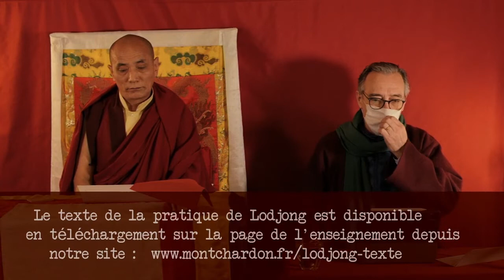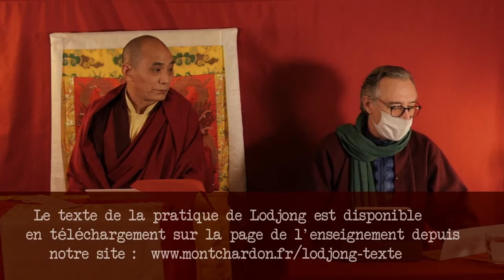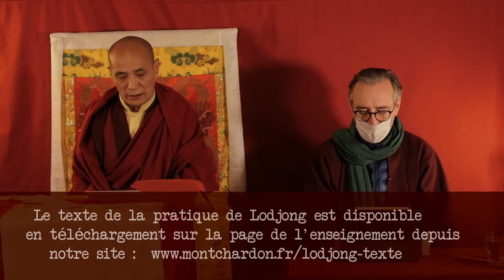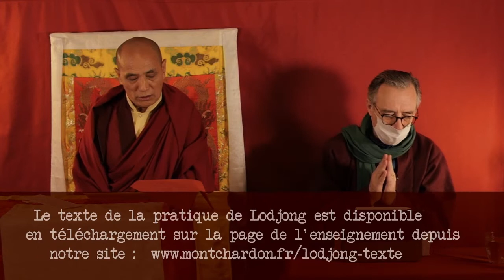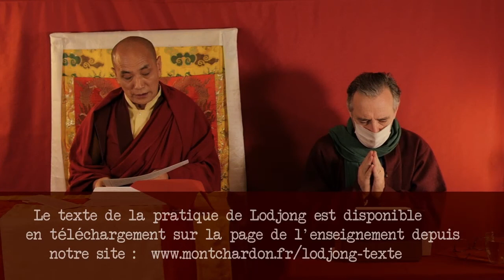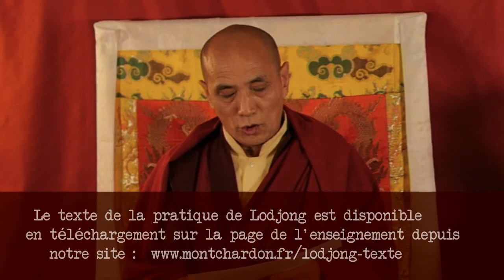Lodjong 5/12 avec Lama Sangpo - mercredi 10h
Toutes les sessions
Malgré notre aspiration à suivre une voie spirituelle, nous rencontrons de grandes difficultés à appliquer les préceptes du dharma dans notre quotidien. Face à des situations difficiles, nos réactions émotionnelles nous ramènent trop souvent à nos vieilles habitudes de comportement. Les instructions de Lodjong (l’entraînement de l’esprit en tibétain) permettent de transformer toute situation ordinaire, heureuse ou malheureuse, en une opportunité d’ouverture et d’évolution intérieure.
La clé́ du bonheur n’est pas l’éradication de tous les problèmes, mais plutôt le développement d’un esprit capable de transformer n’importe quelle difficulté en cause de bonheur. Grâce à ces instructions, méditation et vie quotidienne s’enrichissent mutuellement, amènent peu à peu l’esprit du pratiquant à se libérer de ses tendances égocentriques et à retrouver sa dimension éveillée. En entraînant le pratiquant à la compassion et au développement de la sagesse, la pratique de Lodjong opère une profonde transformation de l’esprit. Texte essentiel du bouddhisme Mahayana, le Lodjong est une pratique complète qui convient à tous et qui contient la totalité du chemin.
Lama Teunsang
Originaire du Tibet oriental (Kham), Lama Teunsang est né en 1934 dans une famille de lamas laïcs. Attiré très tôt par la pratique spirituelle, il passe une partie de sa jeunesse à voyager au Tibet dans les lieux saints et entre à 17 ans au monastère du Karmapa, à Tsourpou, dans le Tibet central. En 1959, il fuit l’invasion chinoise et se réfugie en Inde, à Rumtek, où il poursuit ses études auprès de ses maîtres et accomplit des retraites de méditation.

Il effectue la retraite de trois ans à Sonada, auprès du très Vénérable Kalou Rinpoché. En 1976, à la demande du 16e Karmapa, il devient le directeur spirituel du Centre de Montchardon qui, grâce à ses efforts inlassables, s’est métamorphosé en ce lieu accueillant et florissant où viennent chaque année, des quatre coins d’Europe, de très nombreuses personnes attirées par le rayonnement spirituel et la personnalité exceptionnelle de Lama Teunsang. Il enseigne en tibétain (traduction en français).